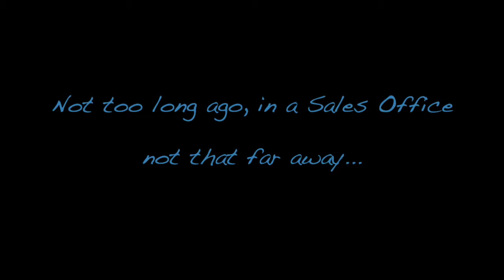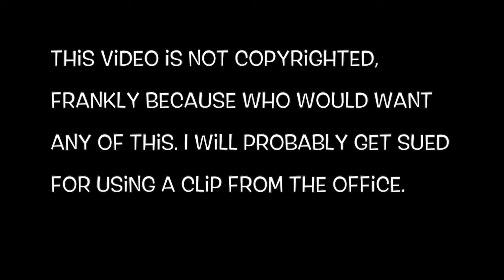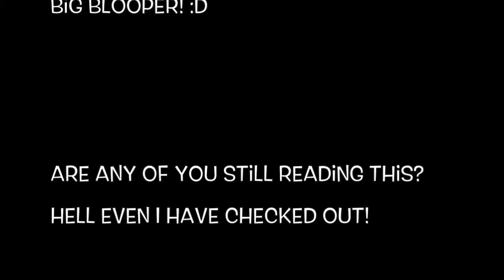The Walk In: Ballad of the Bill